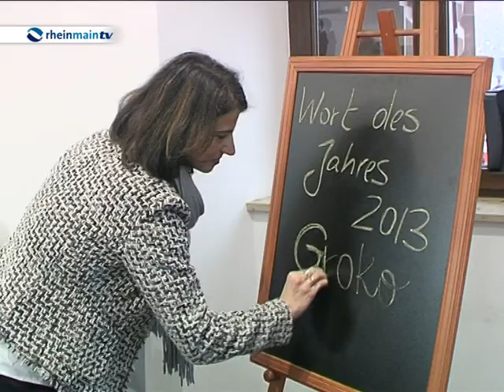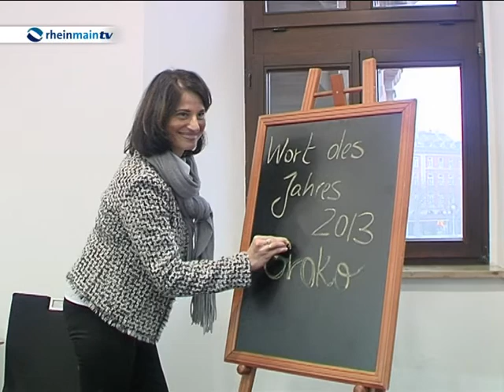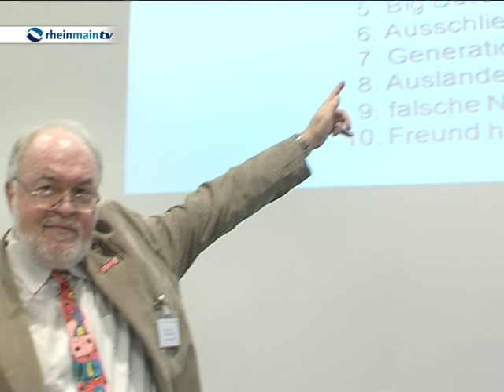"GroKo" ist das Wort des Jahres 2013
Das Wort des Jahres 2013 heißt: „GroKo". Das Kurzwort für die geplante große Koalition in Berlin charakterisiere am besten das zu Ende gehende Wahljahr -- wie die Gesellschaft für deutsche Sprache ihre Entscheidung heute in Wiesbaden begründete.
GroKo -- das ist kurz, das ist lustig, das ist griffig und pfiffig, und -- die kreative Wortneuschöpfung wird wohl für immer mit dem Jahr 2013 in Verbindung gebracht werden: Für Armin Burkhardt, den Vorsitzenden der Gesellschaft für deutsche Sprache mit Sitz in Wiesbaden, und seine Jury-Kollegen sind das gleich ganz viele Gründe, „GroKo" zum neuen Wort des Jahres zu küren.
GroKo sei zudem eine interessante Wortbildung und zeige Sprachwitz und Kreativität, so Armin Burkhardt. Und: Der Begriff lade geradezu zu weiteren Wortneuschöpfungen ein.
Auf Platz 2 landete in diesem Jahr ein Begriff, den ebenfalls jeder kennt, aber wohl nicht jeder gerne hört. Vor allem der Vatikan dürfte damit so seine Probleme haben: „Protzbischof"...
Auf den weiteren Plätzen: „Armutseinwanderung", „Zinsschmelze", „Big Data", oder auch eine weitere lustige Wortschöpfung auf Platz sechs: Die berühmt-berüchtigte „Ausschließeritis" -- ein Wort, dass vor allem im hessischen Wahlkampf 2013 eine wesentliche Rolle spielte.